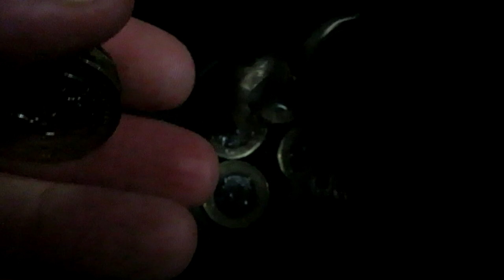How Much MONEY I Make From My VENDING MACHINES (IN THE UK)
This is how much money I make from my vending machine business UK.

If you've read the description comment: OMG Logan Paul commented on your last video!

See who will fall for it!

Vending Machine Collection UK
vending business UK
UK vending business
vending machine business UK